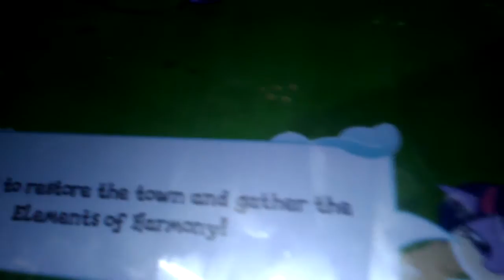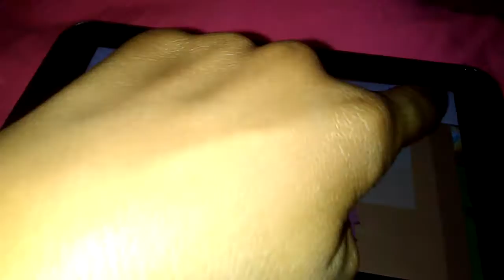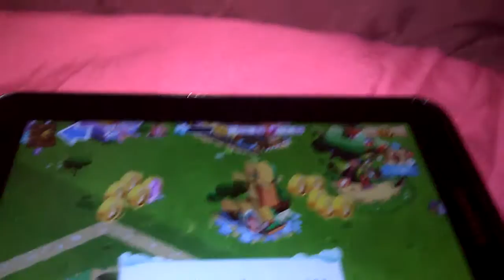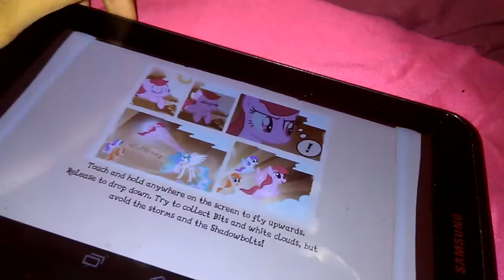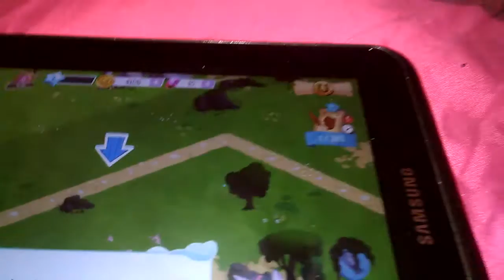My little pony play Episode 1😊😊😊😊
Princess Twilight needs help and so I shall help her make friends!😊😊😊